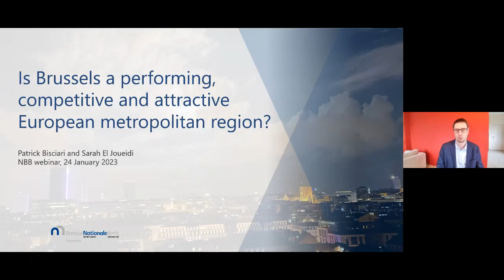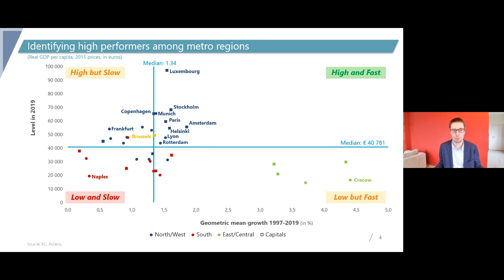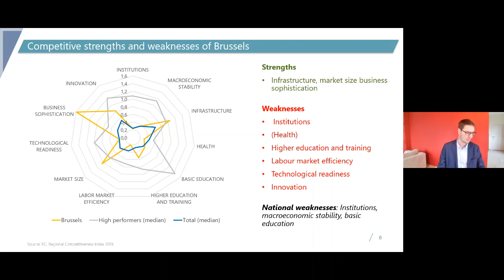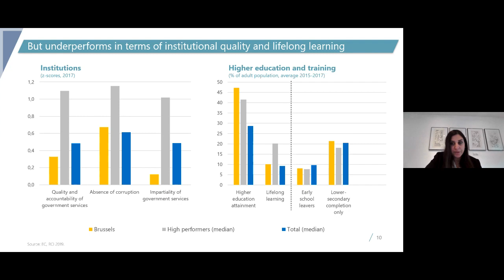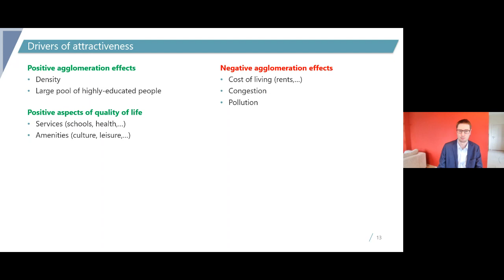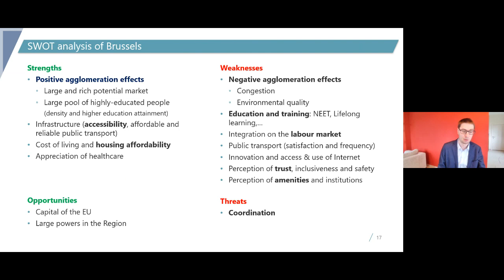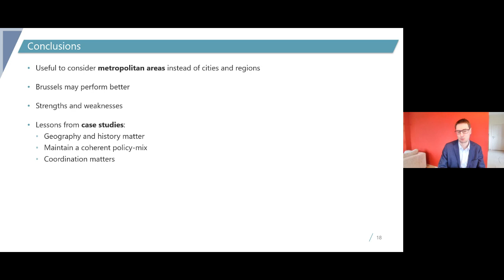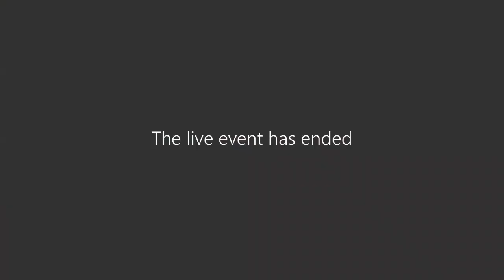Webinaire: Bruxelles est-elle une métropole performante, compétitive et attractive en Europe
La plupart des études internationales comparent les performances économiques de la Région de Bruxelles-Capitale à d’autres régions soit très vastes comme l’Andalousie ou principalement rurales comme la Champagne-Ardenne.

Cela a peu de sens si l’on tient compte des variables économiques comme le PIB par habitant fortement surévalué dans une petite région urbaine telle que Bruxelles. En effet, les navetteurs contribuent au PIB alors qu’ils ne font pas partie de la population bruxelloise.

Aussi, nos intervenants ont cherché à comparer la métropole de Bruxelles avec 35 autres métropoles de l’UE dont 15 capitales nationales. Leur analyse porte à la fois sur les performances économiques, la compétitivité et l’attractivité. Elle couvre donc aussi des aspects de la qualité de la vie, de l’environnement et de cohésion sociale.

Alors... Bruxelles est-elle réellement une métropole performante, compétitive et attractive en Europe ? C’est à cette question que tentera de répondre ce webinaire.